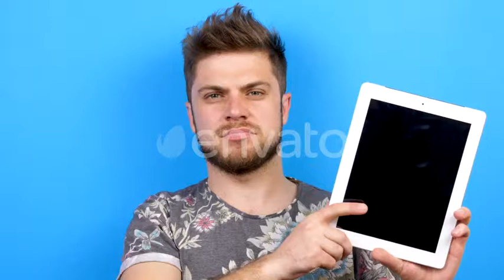Man Pointing To the Screen of a Digital Tablet PC and Shows Thumb Up | Stock Footage - Videohive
Download Man Pointing To the Screen of a Digital Tablet PC and Shows Thumb Up
 Man pointing to the screen of a digital tablet PC and shows thumb up. Shot on blue background. Slow motion footage. FullHD resolution.
 Last Update 3 October 18 Created 3 October 18 Alpha Channel No Looped Video No Frame Rate 29.97 Resolution 1920x1080 Video Encoding Photo JPEG File Size 1077MB Number of Clips 1 Total Clip(s) Length 0:16 Tags communication, computer, digital, hand, internet, man, pad, screen, slow motion, studio, tablet, technology, touchscreen, using, wireless

download Man Pointing To the Screen of a Digital Tablet PC and Shows Thumb Up | Stock Footage - Videohive